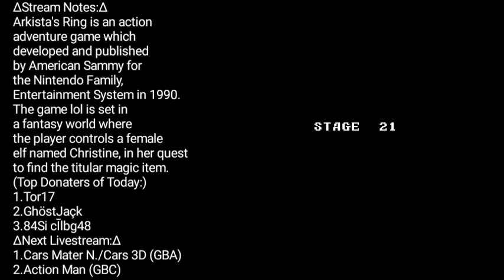Arkista's Ring (NES) Live Stream - "A Quick Runthrough!"